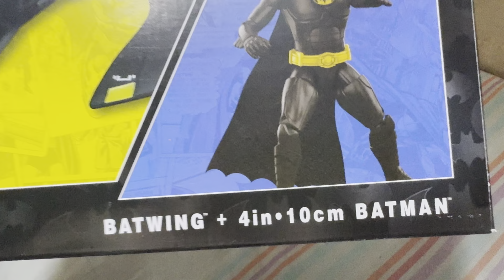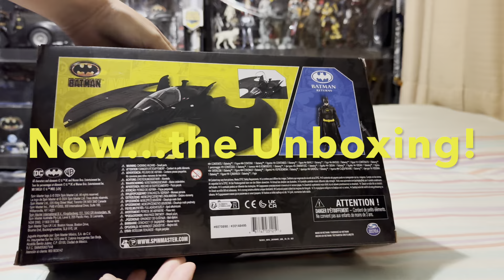Spin master Batwing and Batman from Batman Returns Unboxing & Posing